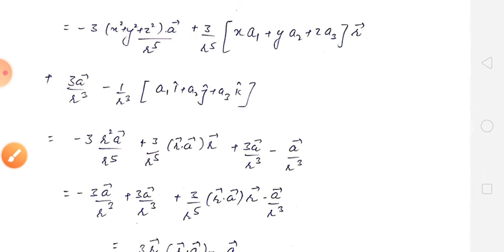Ch-3 Lec-9 Gradient, Divergence and Curl